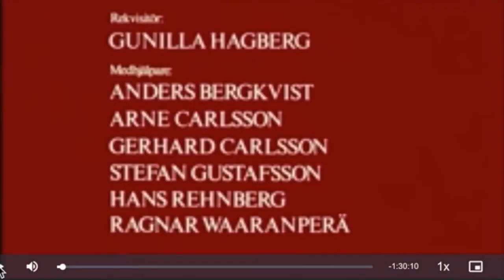Cries and Whispers 1